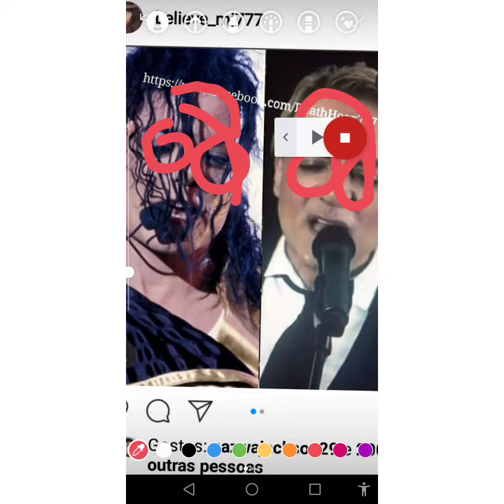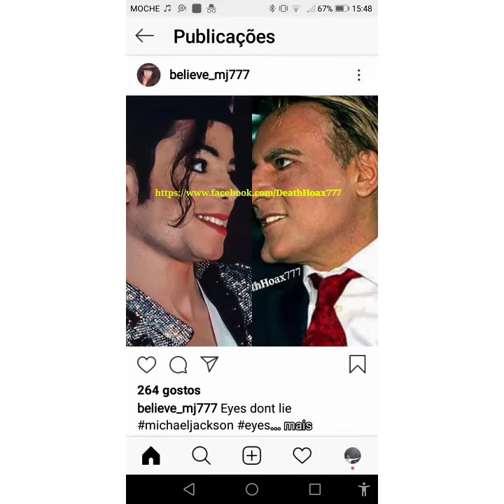THEY ARE NOT THEORIES